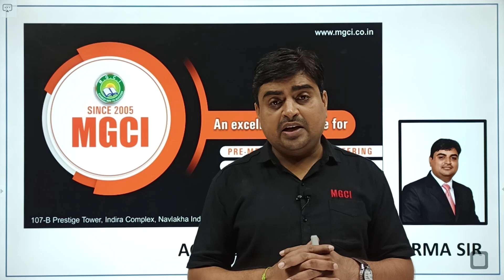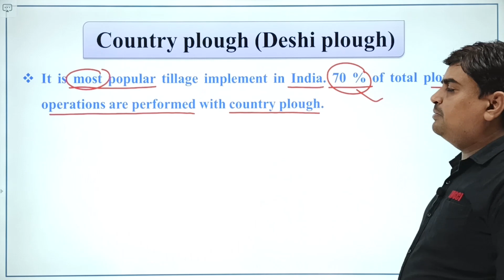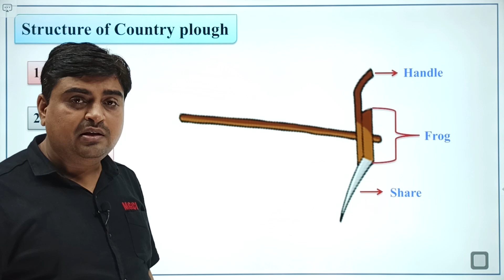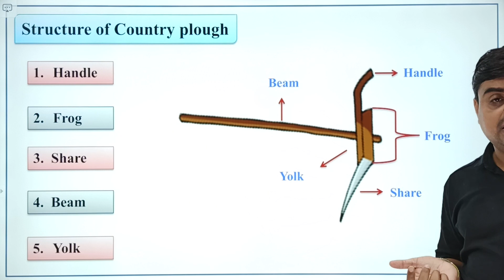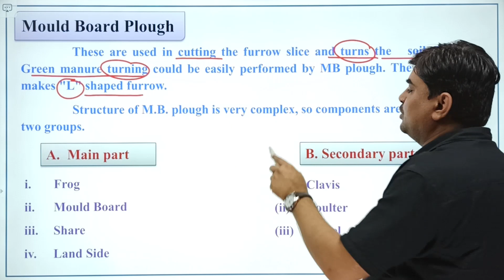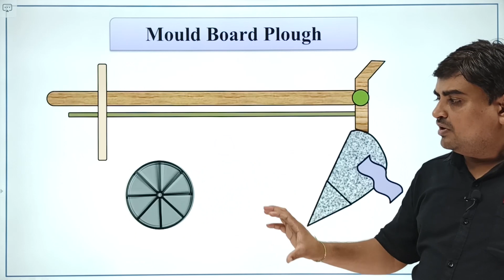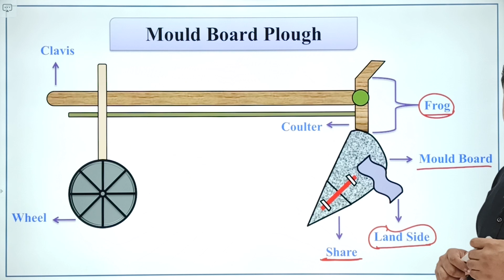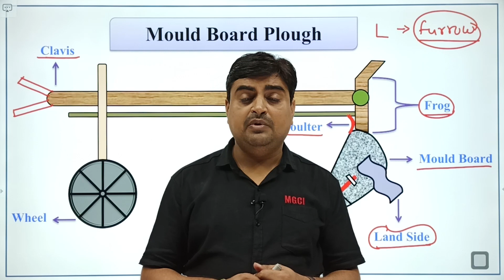Plough | MGCI INDORE | Arvind Sharma Sir